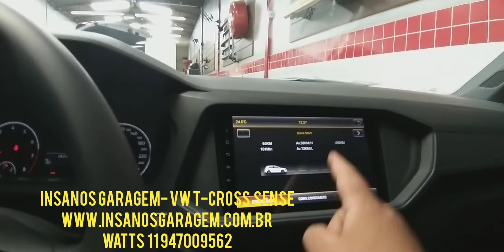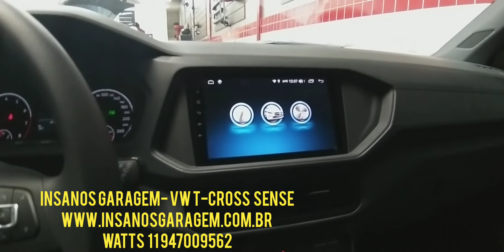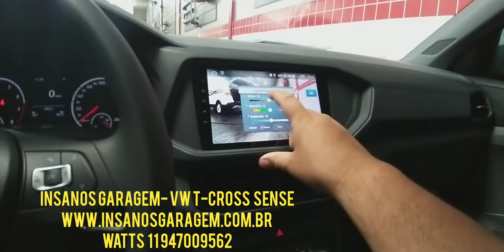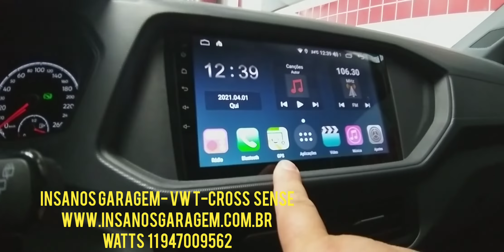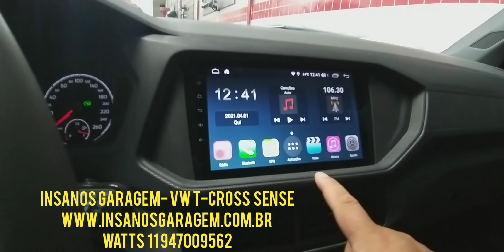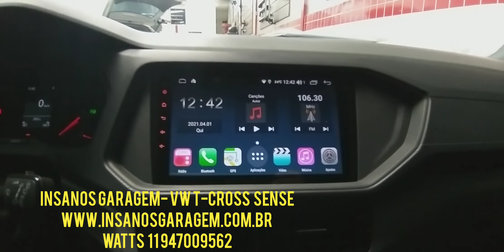T-Cross Sense Central Multimídia Aikon Atom Próton Octacore + 3Gb RAM 32Gb de MMI + Tela Qled de 9"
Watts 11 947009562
Instagram

VW T-Cross Sense Central Multimídia Aikon Atom Próton Octacore Intel Android + 3Gb de RAM 32Gb de MMI + Tela Qled de 9"